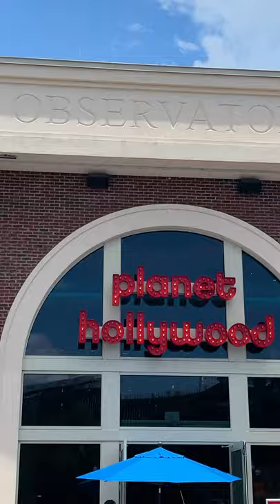Best Burger in Orlando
The best burger in Orlando can be found at The Edison Restaurant located at Disney Springs in Walt Disney World. There are many places in Orlando that serve up a gourmet or artisan burger, but for the best all-around basic burger, you can't beat The Edison Burger at The Edison Restaurant in Disney Springs.

The Edison Burger is made with The Edison Restaurant's signature beef blend of sirloin, short rib, and brisket topped with white cheddar, crispy onions, smoked bacon, house-made pickles, lettuce, tomato, special sauce and served with hand cut fries.

The Edison Burger is the best burger in Orlando.

Transcript
If you want to know the truth about the best burger in Orlando, let me give you some advice. The BEST burger to me isn’t the gourmet bison with jalapeno pickle relish and Mimolette encrusted brioche bun. If you want to be the best, you need to get the basic burger done right.

You can find that of all places at the Edison restaurant in Disney Springs! Yes the best burger is at Disney! Order the Edison burger and you’ll get their signature beef blended with sirloin, short rib, and brisket topped with white cheddar, crispy onions, smoked bacon, house-made pickles, lettuce, tomato, special sauce alongside hand cut fries!

My pick for the best burger in Orlando is at the Edison.

This episode contains the following music:
"True"
Written by Gary Kemp
Performed by Spandau Ballet
Courtesy of Reformation Publishing Company Ltd

MAILING ADDRESS
The Orlando Guy
4300 W Lake Mary Blvd.